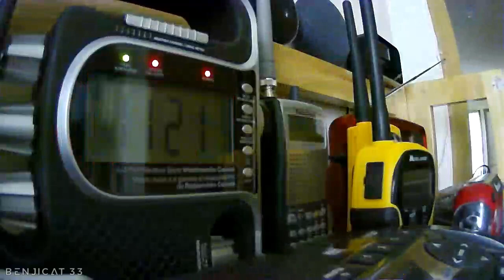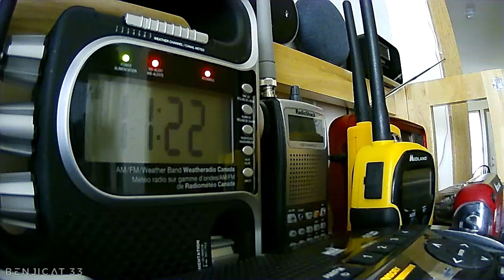LOT Does A Live Voice RWT For The First Time In Over A Year!!! (EAS #160-163)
I unfortunately was at work for this, but I witnessed it live over my security camera, and boy did it shock me when the live voice began. Oh how I missed it! Hopefully it is here to stay.

Additional information:
☆ Station - WNG536, KXI41, KZZ57, KXI58
☆ Date recorded - 5/19/21